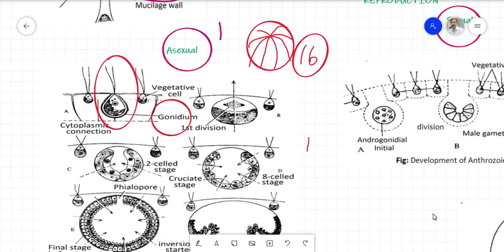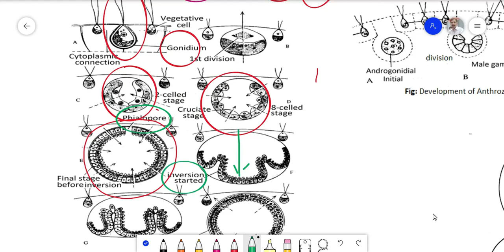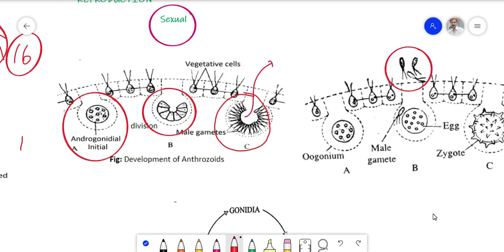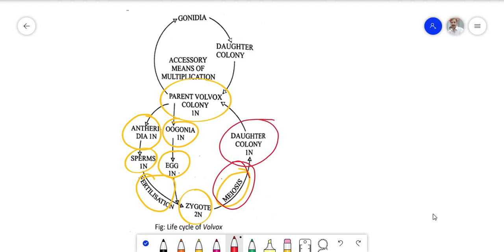Diversity of Plants Lecture 36 Volvox for BS( Botany, Zoology, Chemistry)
OCCURRENCE:
Volvox (L. volvere, to roll), a freshwater alga of pools and ponds occurs commonly in rainy season.
COLONY
Volvox is a colonial alga. The colony is called coenobium in which definite number of cells are arranged in its periphery in a single layer. The colony has 500 to 50,000 cells.

The interior of the colony is filled with mucilage. All cells are biflagellate and the colony moves with the collective action of the flagella. The cells are closely packed.
The cells of the colony are joined by cytoplasmic strands. The pointed end of the cells is directed outward.
CELL STRUCTURE:
The structure of individual is similar to Chlaymydomonas. The wall of the mature cells is
thick and mucilaginous. Chemically made up of cellulose.
Chloroplast is cup shaped and is present in the broader end of the cell. One pyrenoid is present in the chloroplast.
Two or more contractile vacuoles are present near the pointed end.
Single nucleus is present in centre of the cell.
Cells at the anterior surface of colony have well developed eye spots.

REPRODUCTION
Volvox reproduces asexually under favourable conditions but under unfavourable conditions it reproduces sexually.
Asexual reproduction:  During asexual reproduction.
i) Posterior cells of colony enlarge (as much as 10 times).
ii) Withdraw their flagella and nuclei become prominent.
iii) These cells are called gonidia.
iv) In gonidium two longitudinal division take place and four cells are formed
v) Each of which further divides longitudinally and results in 8 cells (plakea stage)
vi) 16 celled stage is produced with one more longitudinal division. The cells are arranged in the form of hollow sphere.
vii) A small aperture, phialopore is formed.
viii) The longitudinal divisions of cells of young colony continue until a definite number of cells, specific to the particular species, is attained.
Inversion of Daughter Colony:
ix) A slight constriction appears at the point opposite to phialopore. This portion pushes itself towards the anterior half of the young coenobium. The inside portion of young coenobium ultimately turns towards the outside through the phialopore.
Release of Daughter Colony:
Sometimes, a pore is produced in the wall of parent colony. Thus daughter colony comes out from parent cells and it becomes free. In some case, it remains within the parent colony. The parent colony disintegrates and releases the daughter colony.